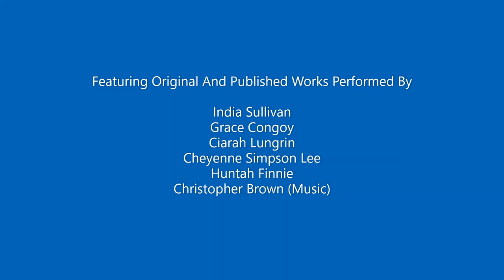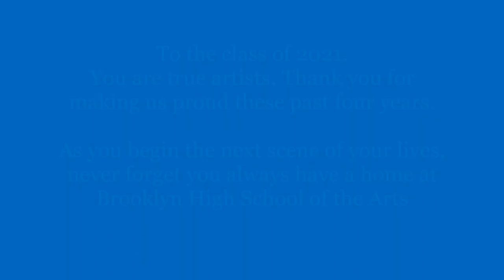2021 Spring Drama Showcase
A collection of original and published scenes and monologues from our Drama Department.